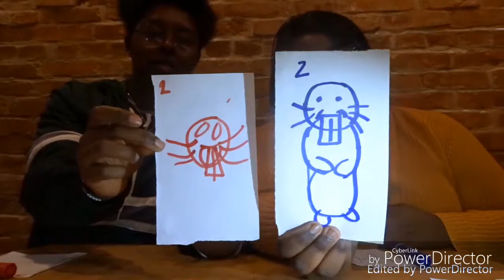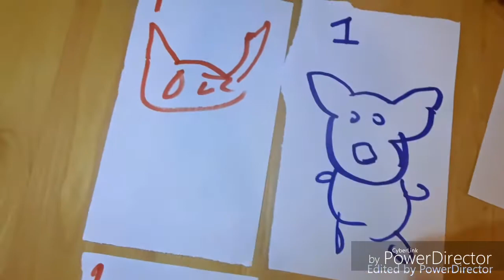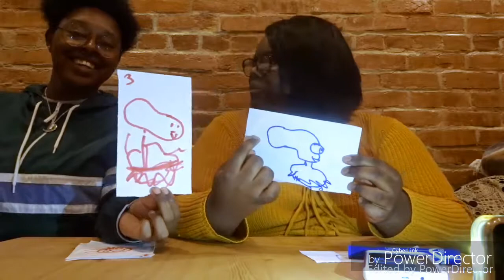DRAWING CHALLENGE 😫(epic fail)😵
Deshae Frost

Slim Mofication

DK4L

Talia & Breezy